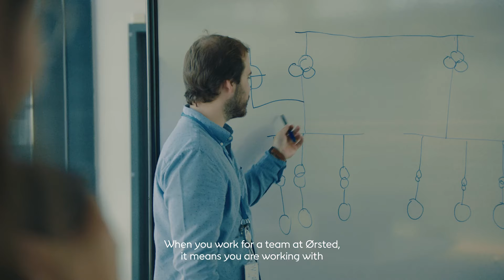Meet Ørsted engineering graduate Andrés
Imagine your future as a graduate at Ørsted. Learn more about the Ørsted Graduate Programme and apply

Andrés is an engineering graduate at Ørsted, the world’s most sustainable energy company. Learn more about the opportunities the graduate programme has given him, e.g. to work with some of the most qualified and experienced engineers in the offshore wind industry.

Imagine your future as a graduate at Ørsted.
The best first step you’ll ever take.